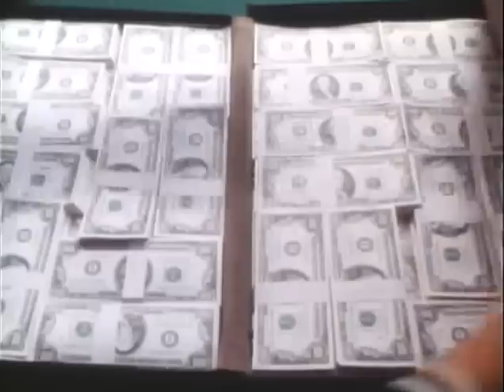God of gamblers - Trailer